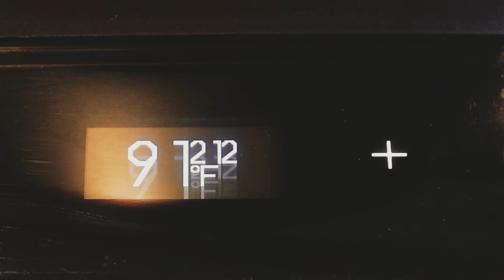Saki Baristan Electric Kettle - Quick Start Guide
A quick start guide with the Baristan Electric Kettle. This wraps basic functions and a few tips.